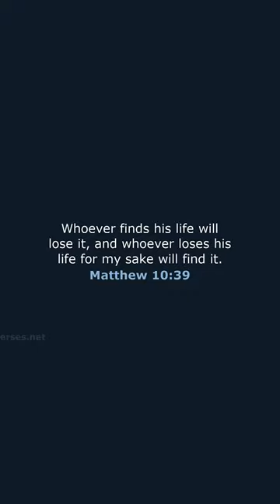Jesus' Advice on Finding Yourself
Jesus gave advice on how to find your life in Him, which is relevant to how we try to find ourselves today.

Facebook.com/whaddoyoumeme
Twitter.com/whaddoyoumeme
Instagram.com/whaddoyoumeme